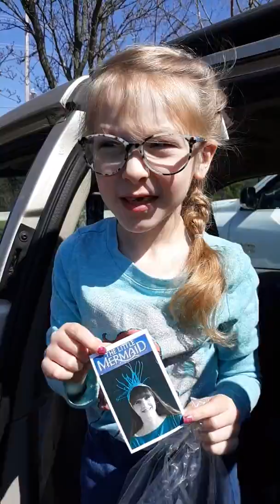April 15, 2019